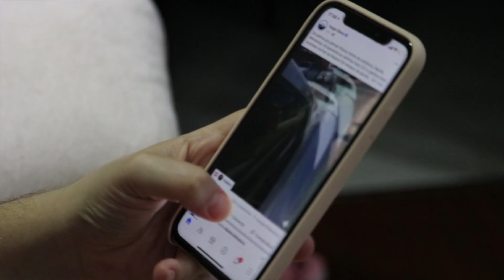SELF REFLECTION- 3 Things to Ask Yourself- Get Outside!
This isn't a normal video for me. Hope you find some value in it!

✅BAITS IN THIS VIDEO

Ryan DeLong , known as RHINOjoe  creates fishing and outdoor videos on youtube and other social platforms.  Ryan made his home base in Kentucky where the majority of his adventures. RHINOjoe Outdoors provides fishing tips and techniques for mostly largemouth bass, smallmouth bass, and spotted bass. Ryan also fishes for other species of freshwater fish too! Ryan enjoys living his motto "Get Outside and Do Something Awesome!" Ryan also enjoys other outdoor activities where he will vlog and document also.

✅KAYAKS
Native Slayer Max Propel 12.5 (SOLD)-
Perception Outlaw 11.5 (SOLD)

✅ACCESSORIES
Hemostat Pliers
Stainless steel Pliers

✅FISHING CLOTHING
Sun shirt
Sun Gloves
Water Shoes
NRS Boots
Personal Flotation Device

Roto grips (paddle holder and atop the pedal drive)
Fish Grips
Fishing Braid Scissors
The Kayak wheels/cart – Native Sidekick
Upgraded Tires
Paddle (250 cm)
Kayak Crate
Kayak American Flag (Safety Flag)

✅ELECTRONICS
Humminbird Helix 10 Mega Side Imaging
Humminbird RAM Mount
Yakattack Bolt Kit to mount RAM Ball onto Kayak Rail
Fish Finder Battery (30ah Lithium)

✅CAMERAS
Mavic Mini 2
Canon M6 Mark ii
M6 Mark ii cage
Shotgun Mic
Other Shotgun Mic
Chesty Harness
Action Hat
DJI Osmo Action (I use 3 of them)
DJI Osmo External Audio Adapter
DJI Osmo Cold shoe case
Purple Panda Lav Mic (On Chesty camera)
Memory Cards
External Power pack for Chesty
USB C Long Cable

✅AUDIBLE
***Audiobooks are one way I try to develop myself and my mind on the go by listening to great content.
Audible Plus
Audible Premium Plus
** Check Out "Cant Hurt Me" by David Goggins
**Check Out "The Comfort Crisis" by Michael Easter
**Check Out "YouTube Secrets" by Sean Cannell & Benji Travis